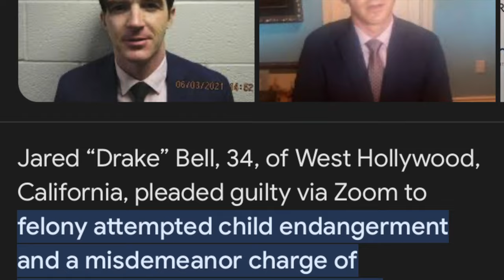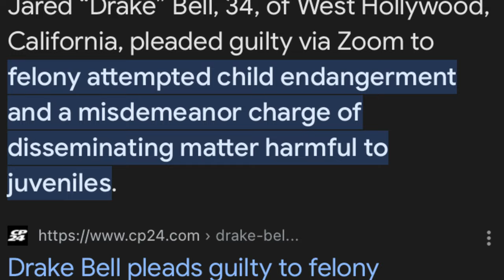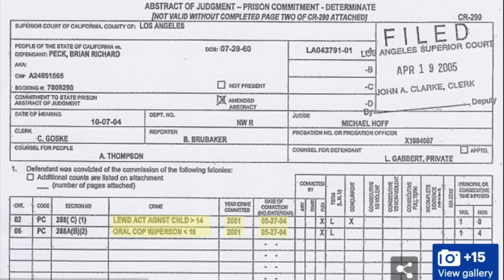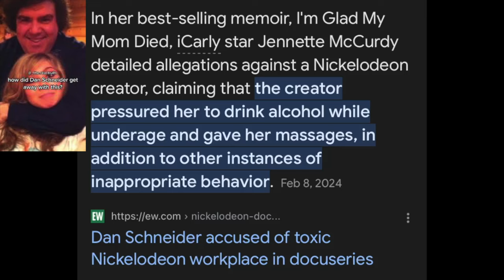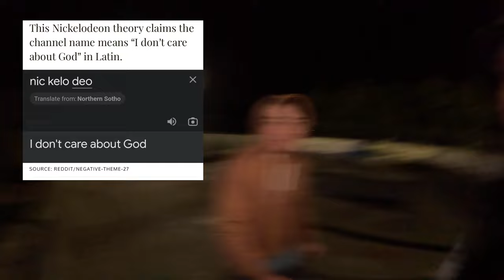stolen arts striplympics belt / brown hoodie / dark reality behind childhood tv show industry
WOTWORLD.NET